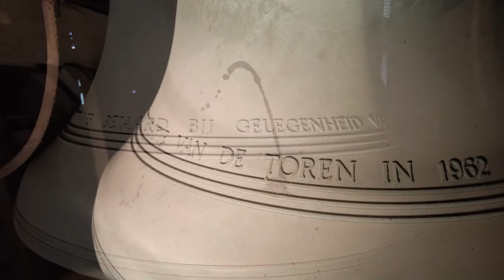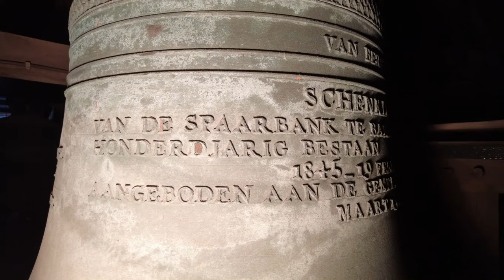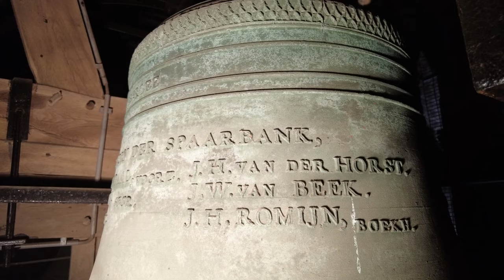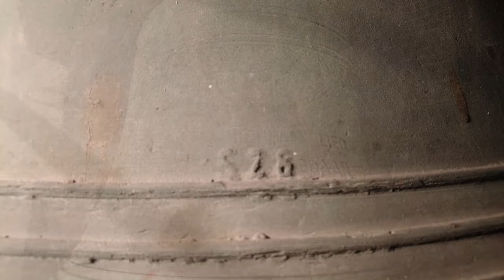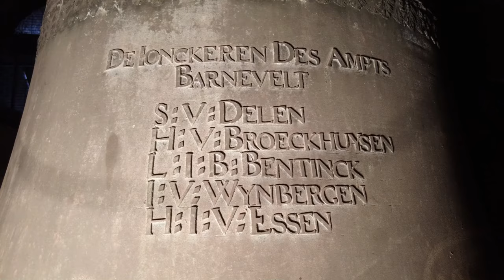Barneveld, kerkklokken Oude Kerk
285) De kerkklokken van de Oude Kerk te Barneveld!
Vrijdag 6 augustus 2021, 10:00 uur

0:00 Dronebeelden + zondagsgelui
0:45 Kerkklok 4
2:43 Kerkklok 3
4:32 Kerkklok 2
7:16 Kerkklok 1
10:47 Volgelui kerkklokken

Het bisdom Utrecht maakt in de 12e eeuw voor het eerst melding van een kerk in Barneveld. Oorspronkelijk was het een kruiskerk, maar door meerdere uitbreidingen (laatste in 1930) is de huidige vorm ontstaan. In 1421 werd de kerk ernstig beschadigd door brand tijdens de strijd tussen de Utrechtsen en de Geldersen. In 1482, tijdens de Hoekse en Kabeljauwse twisten sprong volgens de overlevering de in het nauw gedreven Kabeljauw Jan van Schaffelaar van de toren van de kerk. Op het kerkplein is een standbeeld van hem te zien.

De vierkante toren is in 1828 compleet herbouwd. Voor de Tweede Wereldoorlog hingen in de toren twee luidklokken, waarvan één grote klok van Claes Noorden en Jan Albert de Grave uit 1711 en een kleinere van onbekende herkomst. De klokken werden op 5 januari 1943 meegenomen door de Duitse bezetter en vervoerd naar respectievelijk Tilburg en Hamburg. De grote klok keerde terug met een gehavende kroon. Ook hing er bovenin de torenspits een carillon van 24 klokken uit 1927, gegoten door de Engelse klokkengieter Gillet and Johnston. Dit doorstond de oorlog, nog 17 klokken zijn overgebleven, de rest is vervangen bij restauraties.

Na de oorlog werd in 1948 een tweede luidklok geleverd, gegoten door Van Bergen uit Heiligerlee. In 1949 volgde nog een klok van Petit en Fritsen. In 1962 werd een verdieping hoger een nieuwe klokkenstoel gebouwd, waarin ook nog een vierde luidklok kwam te hangen en de uitbreiding van de beiaard door Eijsbouts. Hierbij werden de drie kleinere luidklokken ook onderdeel van de beiaard. De kroon van de grote klok werd verwijderd en vervangen door een opzetkroon. In 1976 en 1991 werd de beiaard nog eens uitgebreid.

De technische installatie laat momenteel te wensen over. Klok 2 luidt veel te hoog en de klepel stuitert behoorlijk. Daarbij is het muzikaal ook nog eens erg lelijk om te horen, omdat de historische grote klok muzikaal niet past bij de drie moderne luidklokken. Het zou dan ook geen verkeerde keuze zijn deze klok minder met de andere luidklokken te gebruiken. De klok luidt voor de reguliere diensten samen met klok 2, maar het luiden van de drie kleinere klokken zou beter zijn.

→ Kerkklok 1: Claes Noorden + Jan Albert de Grave, 1711, 1427 mm, d1

+ IK ROEP DOOR MYN GELYT
TOT IESU WOORD SYN BRUYD
DE DODEN BEWEEN
T ZY GROOTEN HET ZY KLEEN.
H:ALTIUS V:D:M:
CLAES NOORDEN ET IAN ALBERT DE GRAVE ME FECERUNT AMSTELODAMI: A° 1711

DE IONCKEREN DES AMPTS
BARNEVELT
S:V:DELEN
H:V:BROECKHUYSEN
L:I:B:BENTINCK
I:V:WYNBERGEN
H:I:V:ESSEN

→ Kerkklok 2: Petit en Fritsen, 1949, 1154 mm, 957 mm, f1

ZINGT DEN HEERE EEN NIEUW LIED,
WANT HIJ HEEFT WONDEREN GEDAAN.

→ Kerkklok 3: Van Bergen - Heiligerlee, 1948, 1033 mm, g1

SCHENKING
VAN DE SPAARBANK TE BARNEVELD TER GELEGENHEID VAN HAAR
HONDERDJARIG BESTAAN
1845 _ 19 FEBRUARI _ 1945
AANGEBODEN AAN DE GEMEENTE BARNEVELD
MAART 1948

DIRECTEUREN DER SPAARBANK,
W. C. VAN VERSENDAAL VOORZ.   J. H. VAN DER HORST.
J. C. VAN HEUVEN SECR.                 J. W. VAN BEEK.
D. ROMEIJN HZN.                              J. H. ROMIJN BOEKH.

→ Kerkklok 4: Eijsbouts, 1962, 917 mm, a1

EIJSBOUTS ME FECIT ASTEN

DIT KLOKKENSPEL IS UITGEBREID TOT EEN VIER-OKTAAFS BEIAARD BIJ GELEGENHEID VAN DE RESTAURATIE VAN DE TOREN IN 1962

Met dank aan beiaardier Boudewijn Zwart en aan Chardy van Riel!